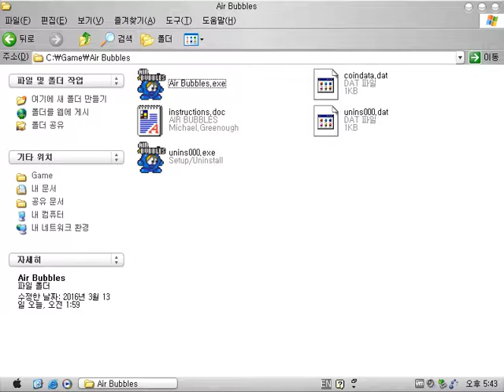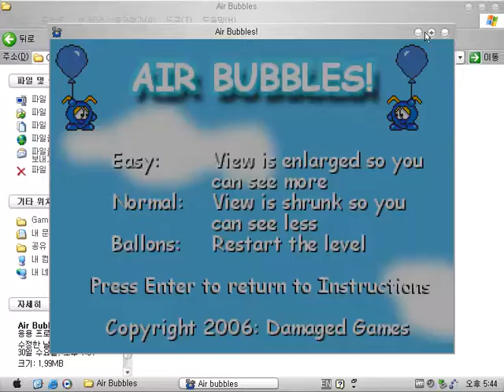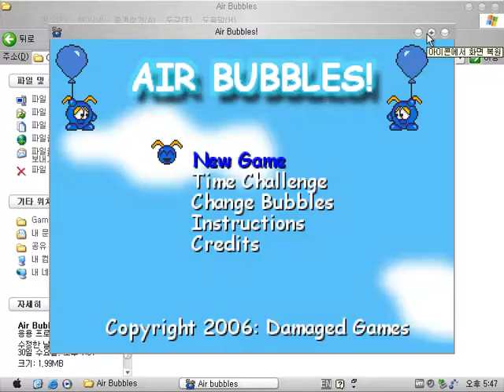Air Bubbles (Windows game 2006)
The blue characters should go to the destination avoiding going up balloons.
It's a very hundrum and boring game.